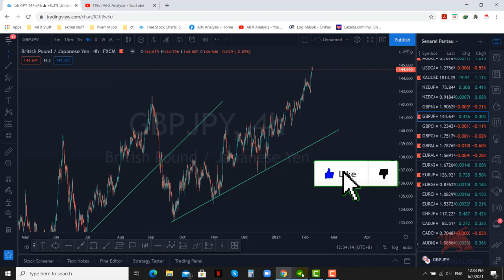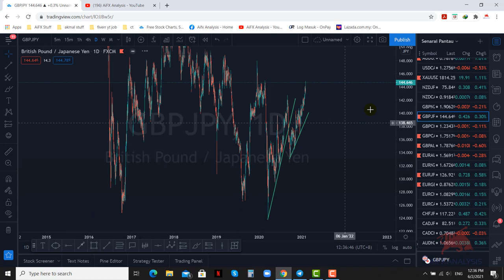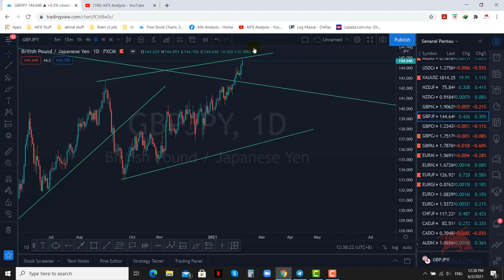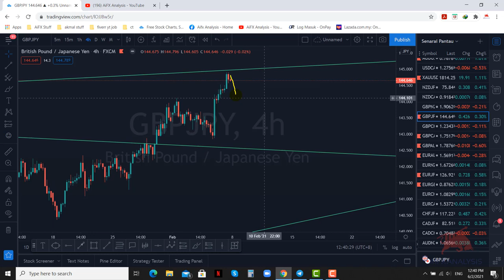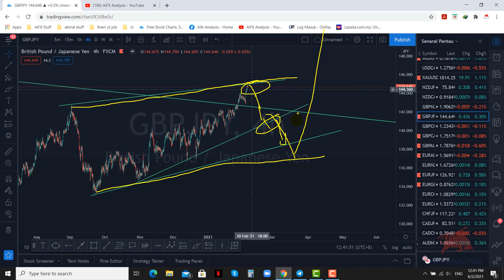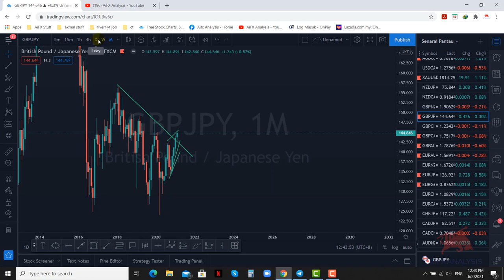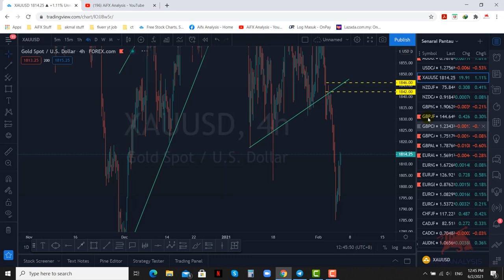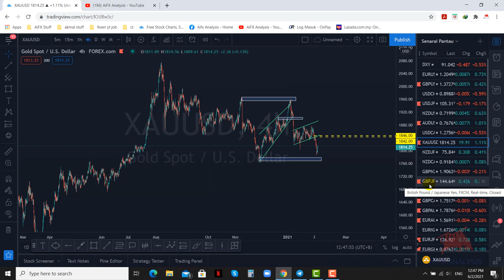Analisa GbpJpy Gj nak Jatuh Baru Naik??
Nak analisa chart macam saya buat? U guys Boleh register akaun tradingview guna link dekat bawah

Boleh join channel telegram dibawah untuk next Free Video/Webinar Update :-

Korang boleh try broker ni. Spread dia kaw2 rendah. Boleh klik link dibawah untuk register

Daftar macam biasa je. Send ic depan belakang untuk approvekan akaun korang. Takde borang pelik2 pun.